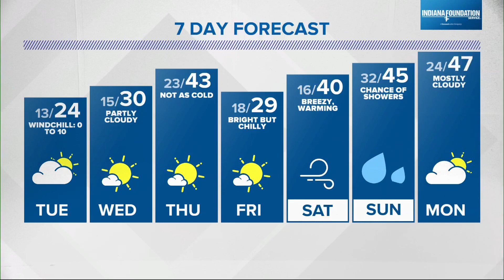Live Doppler 13 Weather Forecast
Wind chills early Tuesday will be in the single digits.